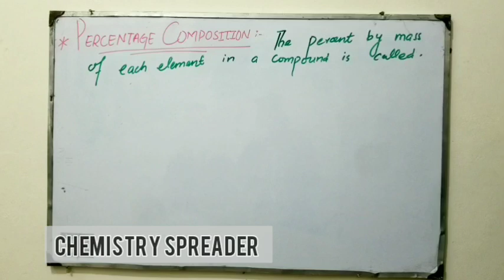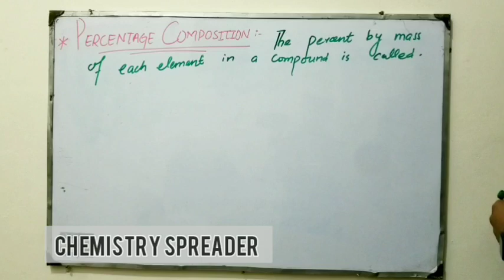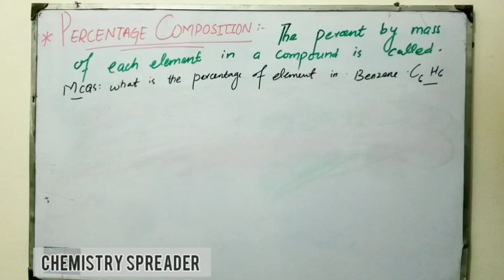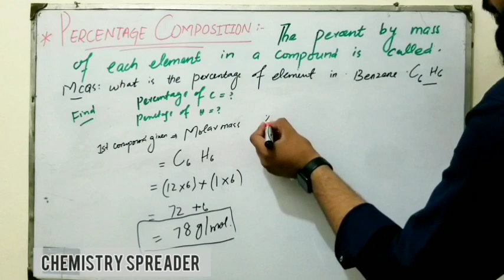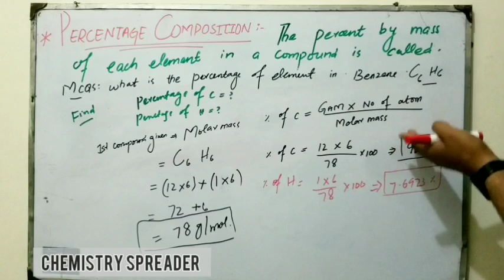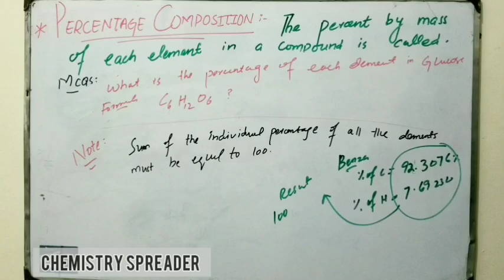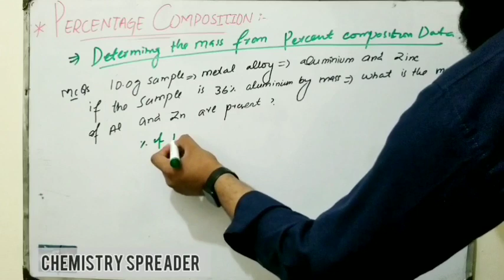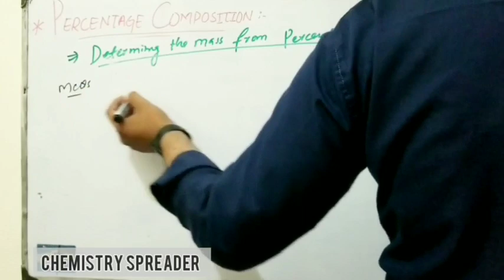Percentage Composition || Class11|| Stoichiomerty||Chp#1||Chemistry Spreader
Percentage Composition
Formula
MCQS
Task